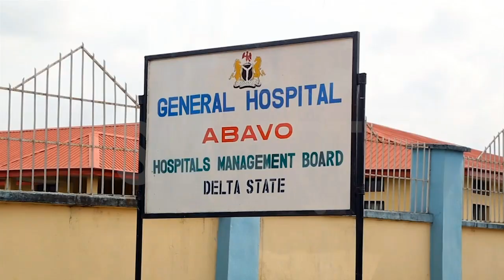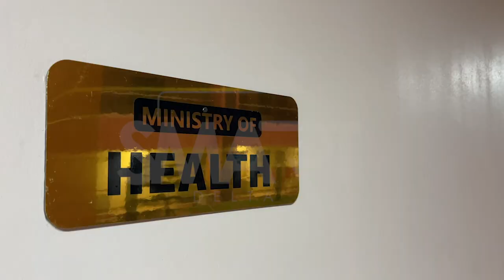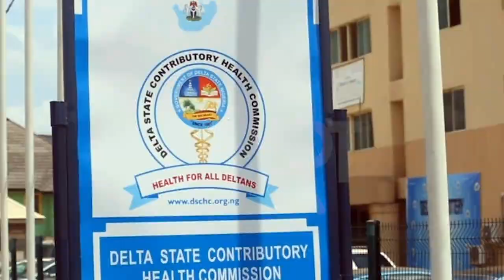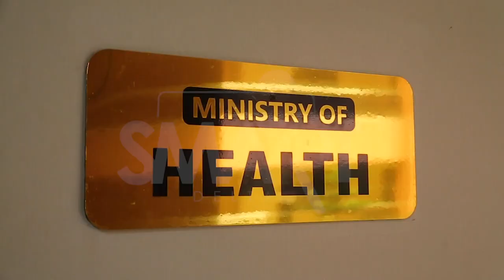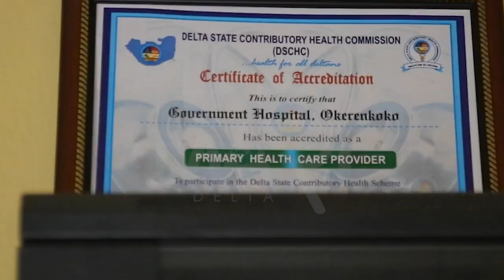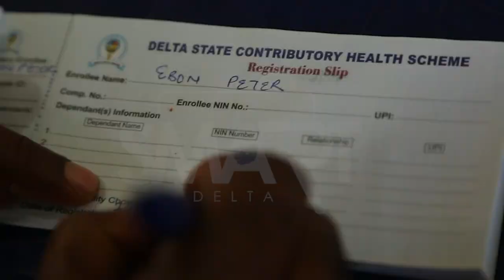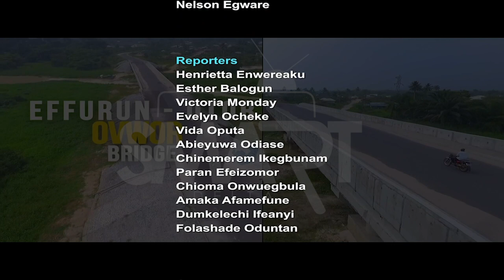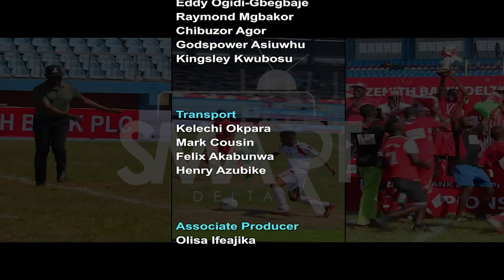SMART DELTA DOCUMENTARY I EPISODE 241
Gov. Okowa's Health Reforms: Reduction of Maternal and Child Mortality in Delta State